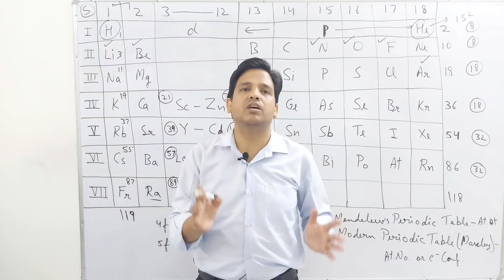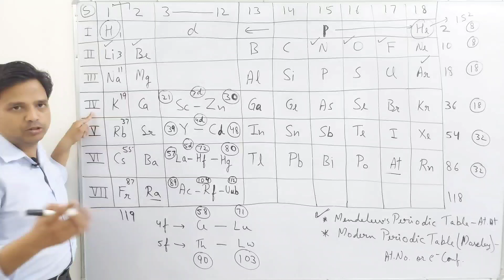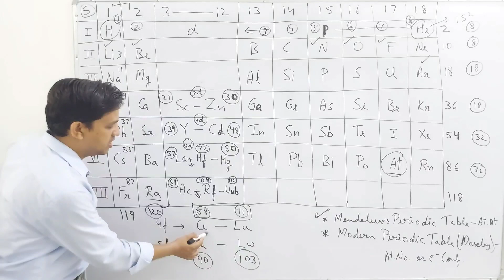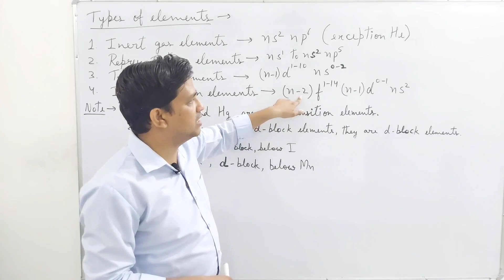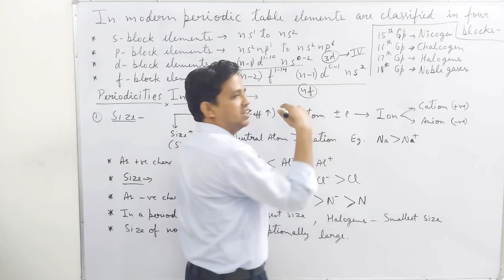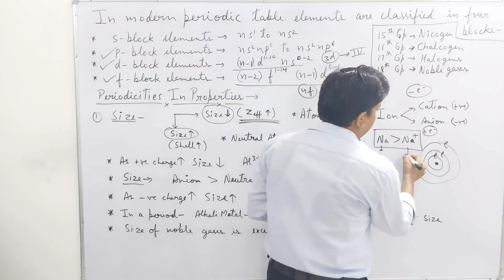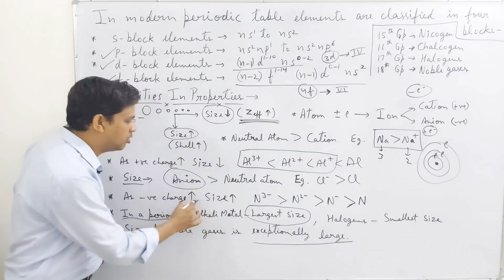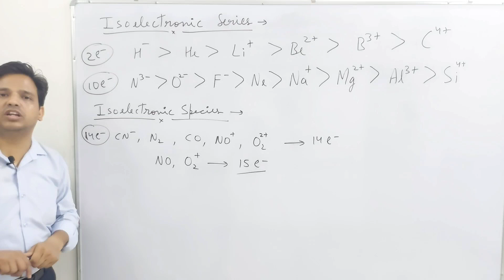Periodic Table Lec-1: For RPSC First Grade School Chemistry Lecturer, NEET, JEE, IIT JAM, NET, GATE